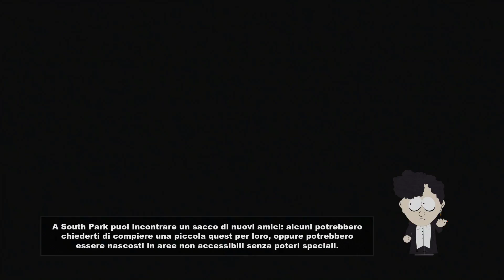SOUTH PARK IL BASTONE DELLA VERITÀ #03 : STRANI INGTREDIENTI